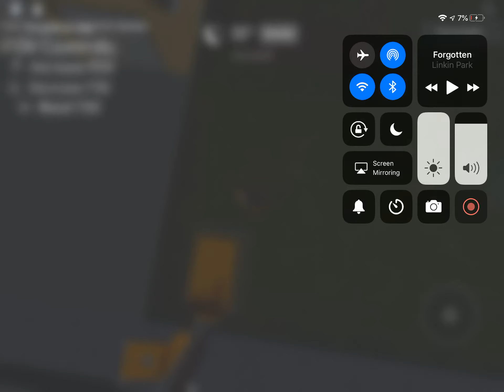Thunderbolt 1000AT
I have trouble shutting it down because i was to far from buttons